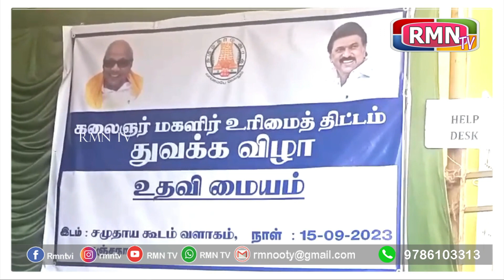தமிழக அரசின் கலைஞர் மகளிர் உரிமை தொகை திட்டம் சுற்றுலா துறை அமைச்சர் தொடங்கி வைத்தார்.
நஞ்சநாடு கிராமத்தில் தமிழக அரசின் கலைஞர் மகளிர் உரிமை தொகை திட்டம் சுற்றுலா துறை அமைச்சர் தொடங்கி வைத்தார்.